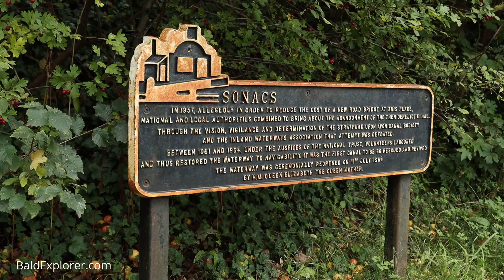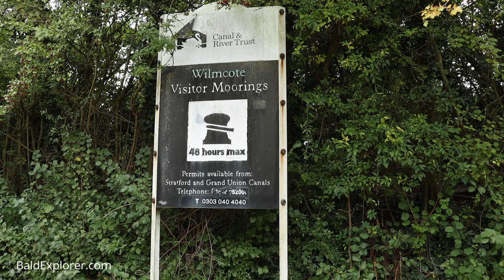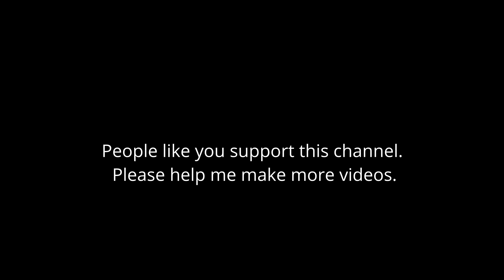Narrowboat 2020 - In Which Julia and I Encounter Rather a lot of Locks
Episode five of our adventure on the narrow boat trip this year. We have turned the boat and are heading back - a week is never enough - and with the help of volunteers, we storm through numerous locks. At some point our heating must sure be fixed?